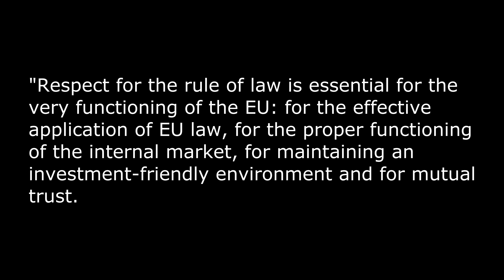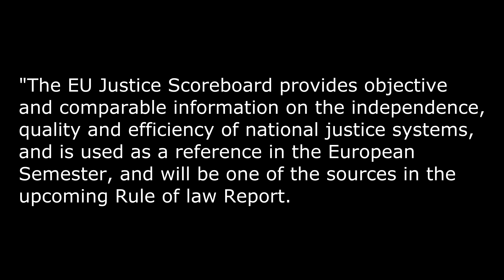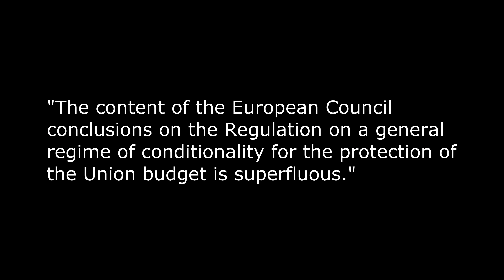EU disunity breaks out post-Brexit! (4k)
It seems the European Union (EU) is suffering from a bout of disunity.

EU disunity breaks out post-Brexit!

It seems that MEPs in the EU Parliament are not at all impressed with the way the EU Council and has handled the tying of rule-of-law requirements into the EU budget.

If you recall, all but two of the EU27, Poland and Hungary, wanted budget payments made to member states to be dependant on their record of following EU rule-of-law requirements.

That basically means they would have to toe the line - or pay money in and getting nothing out.

And member states have no sovereignty concerning the rule-of-law. That is centrally driven and centrally decided.

The European Commission explains:

"The rule of law is one of the fundamental values of the Union, enshrined in Article 2 of the Treaty on European Union. It is also a prerequisite for the protection of all the other fundamental values of the Union, including for fundamental rights and democracy.

"Respect for the rule of law is essential for the very functioning of the EU: for the effective application of EU law, for the proper functioning of the internal market, for maintaining an investment-friendly environment and for mutual trust.

"The core of the rule of law is effective judicial protection, which requires the independence, quality and efficiency of national justice systems."

And, as a consequence, it runs a justice scoreboard where it measures and reports on the metrics it has decided are important. And there's a whole heap of metrics.

But at the moment the mechanism for enforcing those rule of law requirements is pretty toothless. Hence the call for it to be tied to budget payments. And the EU Commission goes on to say:

"The EU Justice Scoreboard provides objective and comparable information on the independence, quality and efficiency of national justice systems, and is used as a reference in the European Semester, and will be one of the sources in the upcoming Rule of law Report.

"As announced in the Communication on further strengthening the rule of law within the Union – A blueprint for action, the EU Justice Scoreboard will be further developed in the relevant rule of law related areas."

And tying that to the budget framework would be an excellent way to install a single and uniform legal system throughout the EU, don't you think? Despite the claims that it is up to member states to decide how to run their own judiciaries.

Anyway, back to point. Because Hungary and Poland threatened to veto the budget, if it contained hard and fast ties between the rule-of-law commitments and payments from the new 1.8 trillion euro budget, the EU Council, in the end, agreed to fudge it.

And MEPs, who have previously argued for much stricter rule-of-law mechanisms, have not received this well.

They're looking at voting for a resolution saying:

"The content of the European Council conclusions on the Regulation on a general regime of conditionality for the protection of the Union budget is superfluous."

Meaning, as far as MEPs are concerned, the EU Council isn't up to the job of protecting EU rule-of-law. It's an EU institution versus EU institution thing.

There are also calls from MEPs for the EU Council to have no say in this matter. That the decision on how to tie rule-of-law commitments into the budget should be removed from the EU Council. And that would reduce the power of the EU Council itself and the say that each member state's elected leaders have within the EU structure.

Arch EUphiles, such as Guy Verhofstadt, would relish such a move, as it would be a lurch towards the post Brexit EU empire he so craves.

But there will be many member state ministers who would not be so keen to see their country's system of government further hollowed out.

And Eurosceptics would not be at all happy, as they would recognise that such a move would be the start of a slide down a very slippery slope.

4k. 4k video.